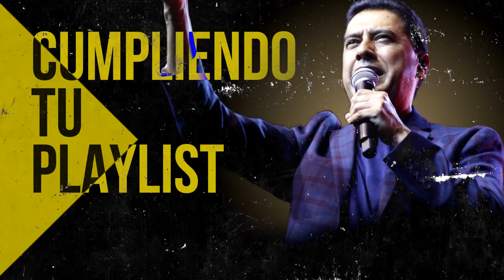Por La Mañana Yo Dirijo Mi Alabanza - Himnos Antiguos Que Poco Se Escuchan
00:00 Intro

00:37 Juan Carlos Alvarado - Al Santo Lugar

04:38 Juan Carlos Alvarado - El Borde De Su Manto

11:16 Miel San Marcos feat Marco Barrientos - Bienvenido Espiritu Santo

15:46 Miel San Marcos feat Juan Carlos Alvarado - Cristo No Esta Muerto

17:13 Julissa - El Vendra

22:25 Julissa - Nadie Como Tu

27:12 Juan Carlos Alvarado - El Poderoso De Israel

28:31 Ericson Alexander Molano - Dios Manda Lluvia

35:02 Miel San Marcos - Tu Nombre

39:54 Juan Carlos Alvarado - Vivo Para Cristo

44:12 Ericson Alexander Molano - De Rodillas

52:45 Ericson Alexander Molano - Estoy Enamorado